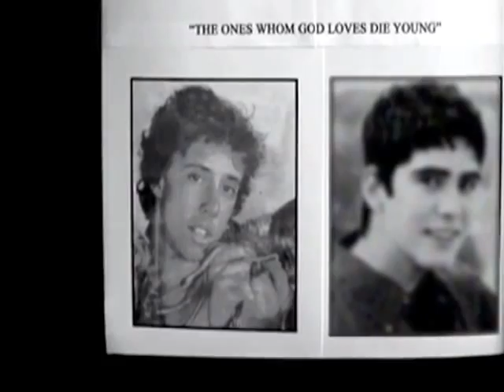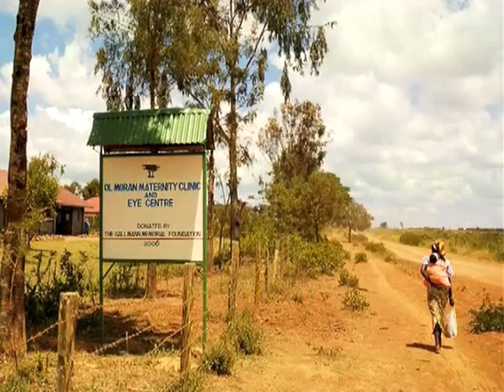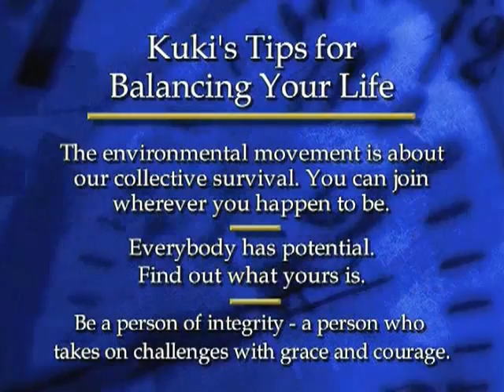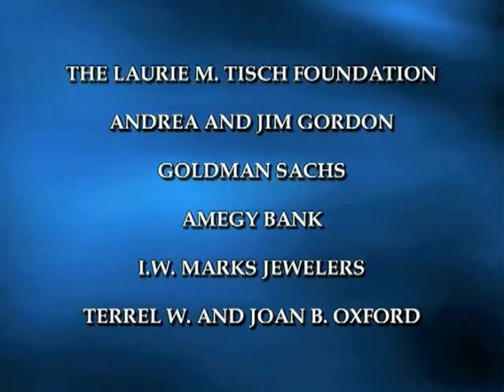Balancing Your Life with Ellen Susman - Kuki Gallman Interview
Many people have heard of Kuki Gallman because of her best-selling book, I Dreamed of Africa.  Ellen interviews Kuki in New York City about the work she and her daughter, Sveva, are doing to help preserve the Kenyan environment and to educate young Kenyans about conservation through their "4 Generations Project."